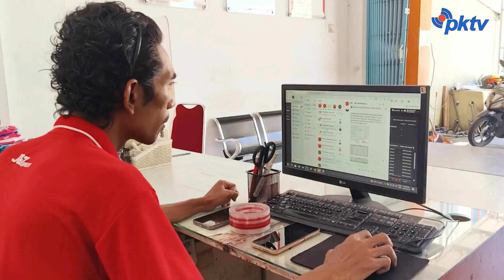Pengiriman Paket J&T Express Melonjak 80 Persen